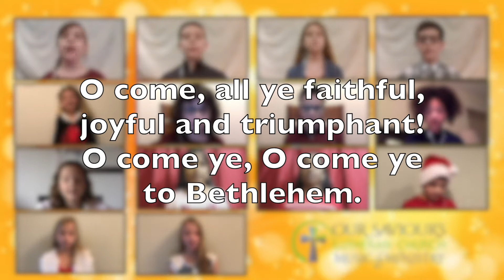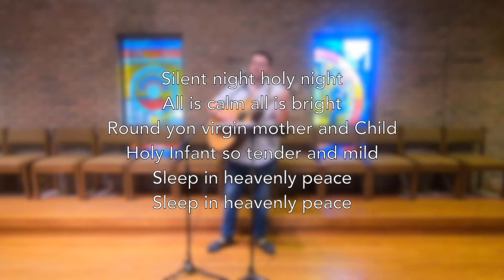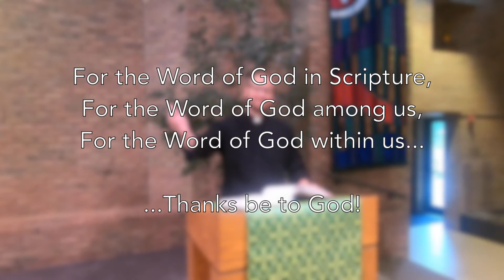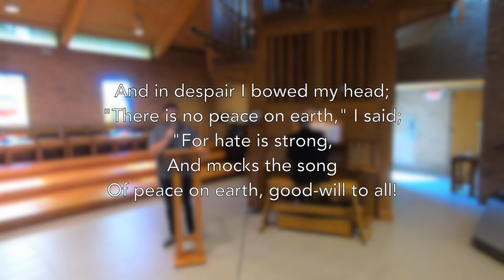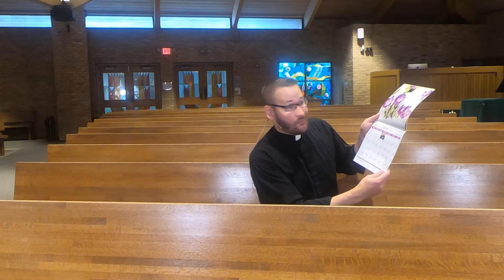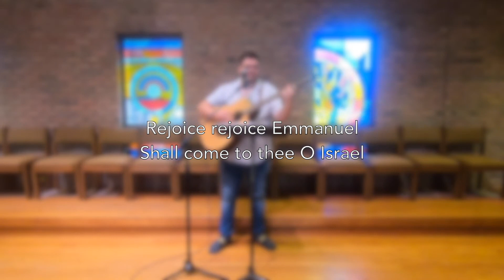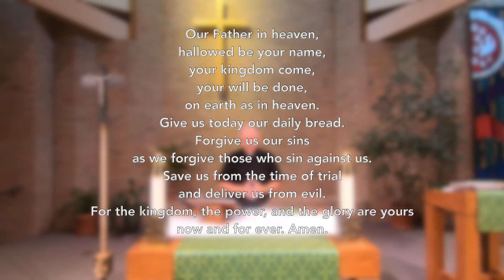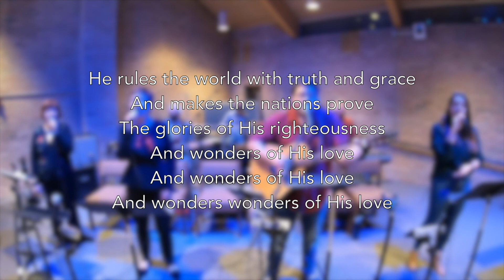Christmas in July 7-25-21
Merry Christmas in July from Our Saviour's Lutheran Church in Arlington Heights, IL!

Lead Pastor - Pete Warmanen
Visitation Pastor - Dale Ziemer
Director of Music - Matt Haider
Contemporary Music Director - T. Duncan Parker
3N1 Worship Team Members - Shannon Swanson, Karen VanLangdehem, Barbara Chamberlain, Andrew Birner, Paul Falotico, David Lawson
*Featured Childrens Choir made up of volunteer children from Our Saviour's Jubilation Music and Drama team

MUSIC IN WORSHIP THIS WEEK:

*Public Domain

“Silent Night (Stille Nacht)”
Franz Xaver Gruber, John Freeman Young, Joseph Mohr

Words by Henry Wadsworth Longfellow

“O Come O Come Emmanuel (Veni Emmanuel)”
John Mason Neale, Thomas Helmore

“Joy To The World (Unspeakable Joy)”
Chris Tomlin | Ed Cash | George Frideric Handel | Isaac Watts | Matt Gilder
Ryan House Music (Admin. by Music Services, Inc.)

LICENSING AND USAGE PERMISSIONS INFORMATION:
CCLI Song Select
Account #2405372​​​​​​​​​​​​​